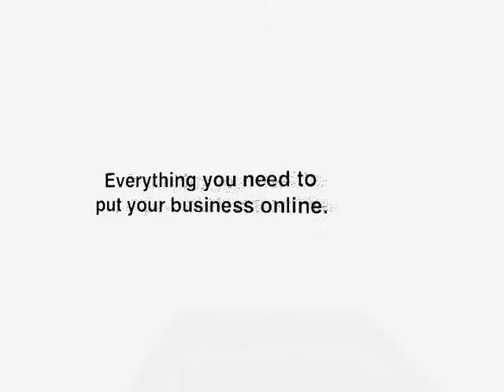MyModernWeb.com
Everything you need to put your business online.